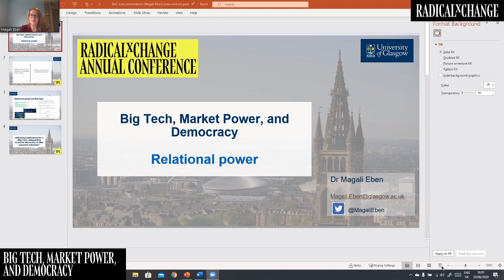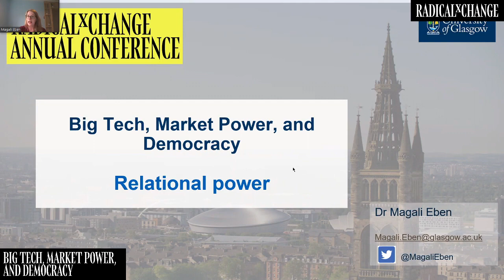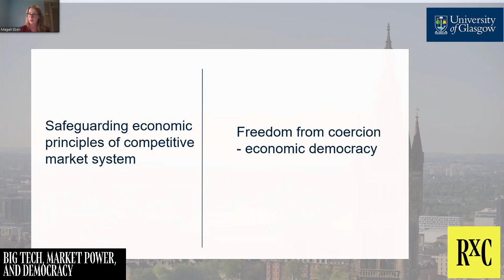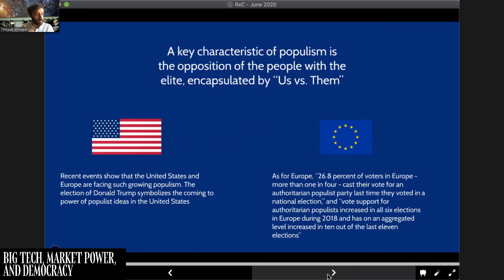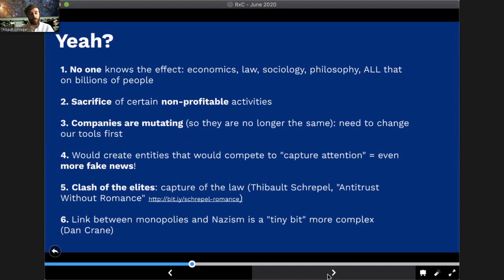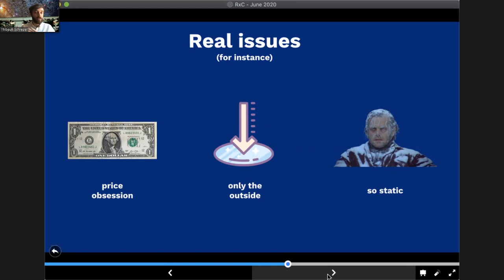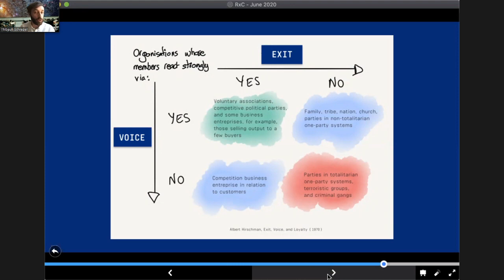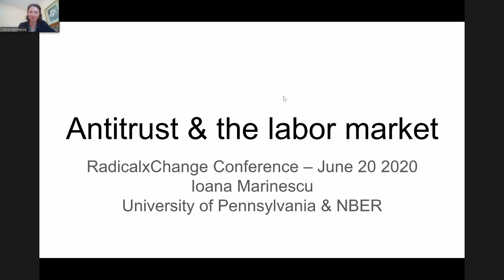Big Tech Market Power and Democracy - Eben, Marinescu, Oliveira Dominguez, Schrepel - RxC 2020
On March 8, 2019, Senator Elizabeth Warren, a Democrat's candidate for the United States Government, announced her proposals for breaking up big tech companies. For many, big techs has grown to the point of using its market power to destroy small businesses, curbing technological innovation, affecting labor markets, affecting the democratic process (see fake news), and - obviously - over profiting exploiting users' data. Antitrust remains a relevant public policy, but would it be the best tool to control all of these issues? There are other issues concerning the effects of this technological revolution on the democratic process that are putting the antitrust paradigms in check. This panel will bring North American, European, and Latin American perspectives on different aspects of this theme.

Dr Magali Eben is a lecturer in competition law at the University of Glasgow, where she teaches both EU competition law and US antitrust law. Magali was the 2018 ABA’s Antitrust Law International Scholar-in-Residence. She was a visiting researcher at Georgetown University. She teaches competition policy summer classes at the London School of Economics. Magali consults on a wide variety of topics for UK and Belgian law firms. She has particular consultancy expertise before the EU courts in EU foundational principles of law and liability of EU institutions.
She holds a PhD from the University of Leeds, which addressed three key challenges for product market definition for online services: products, price, and dynamic competition. Her current research interests lie in the development of markets within the digital economy, EU and European national divergences, and the rule of law.

Ioana Marinescu is assistant professor at UPenn's School of Social Policy & Practice. She is an economist who studies the labor market to craft policies that can enhance employment, productivity, and economic security. To make an informed policy decision, it is crucial to determine the costs and benefits of policies. Dr. Marinescu’s research expertise includes online job search, antitrust & the labor market, the universal basic income, unemployment insurance, and the minimum wage. Dr. Marinescu’s research has been published in leading academic journals such as the Journal of Labor Economics. She has testified for policy makers, including the House Judiciary Committee, the Department of Justice and the Federal Trade Commission. Her research has been cited in many media outlets including the New York Times, CNN, and the Wall Street Journal. You can follow her on twitter @mioana and check out her research on her website, marinescu.eu

Dr. Juliana Oliveira Dominguez is Professor of Economic Law at the University of São Paulo (FDRP / USP), with postdoctoral fellowship as Visiting-Scholar at Georgetown University (USA). First and only Brazilian selected by the American Bar Association (Antitrust Section) for the program of International Scholar in Residence (2018). Her book entitled "Antitrust Law", published by Ed. Saraiva was considered the "best legal book of the year" ("Trofeu Cultura Econômica" - 2008).
For a decade she was appointed as a leading lawyer in antitrust and international trade (Cf. Latin Lawyers, Chambers and Partners, Euromoney, among others). Mrs. Domingues worked in several national and international high-profile cases and won national and international awards and prizes as a leading lawyer on antitrust, economic regulation, and international trade (WTO). She won IBRAC-ESSO Award in 2004 and the IBRAC-TIM Award in 2013 and 2018. Member and Regional Director of the Academic Society for Competiton Law (ASCOLA) and internationally recognized as a leading scholar with several articles and books published.
She is the Leader of the Competition and Innovation research Group from FDRP/USP. Non-Governmental Adviser of the International Competition Network. Member of the Brazilian Institute for Studies on Competition, Consumer Relations, and International Trade (IBRAC). Member of the Commission on Competition Studies and Economic Regulation-OAB/SP (São Paulo Bar Association). Founder of the Network WomenInAntitrust (WIA).

Dr. Thibault Schrepel is an Assistant Professor in European Economic Law at Utrecht University School of Law, and a Faculty Associate at Harvard University's Berkman Center. He also holds research and teaching positions at the University of Paris 1 Panthéon-Sorbonne and Sciences Po Paris. His website is and his work related to blockchain can be found Lastly, Thibault's latest article, co-authored with Vitalik Buterin, can be access